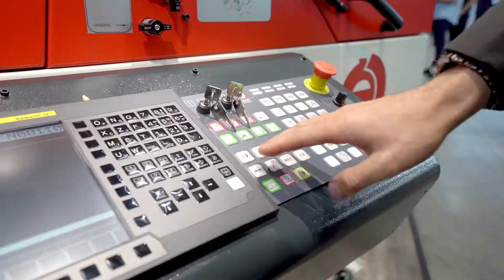D&M Messevideo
Messe Video der Fa. D&M Maschinen Dürnau bei der AMB Stuttgart 2018